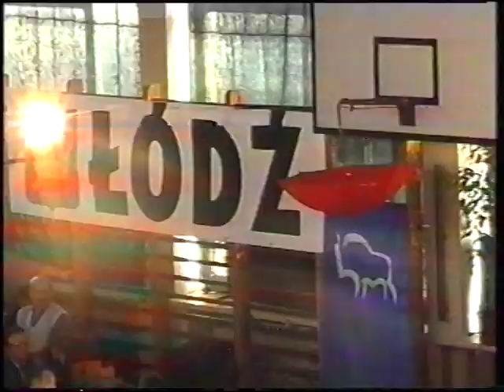Derek Hough Aneta Piotrowska